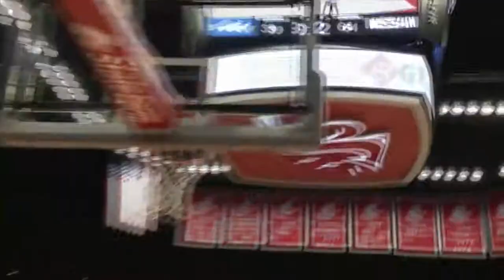Washington State University WBB Regular Season Highlight 2016-17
Not owners of the music.